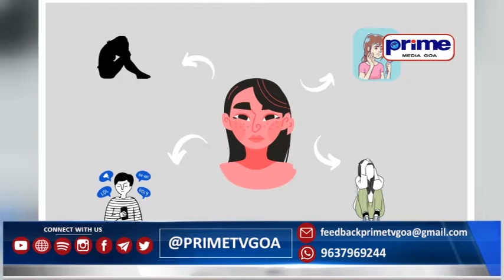EPISODE|| AMCHO DOTOR S2 EPISODE 3 WITH DR. PREETI SAVARDEKAR DERMATOLOGIST & COSMETOLOGIST